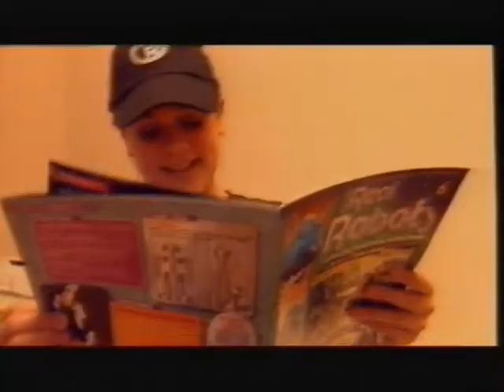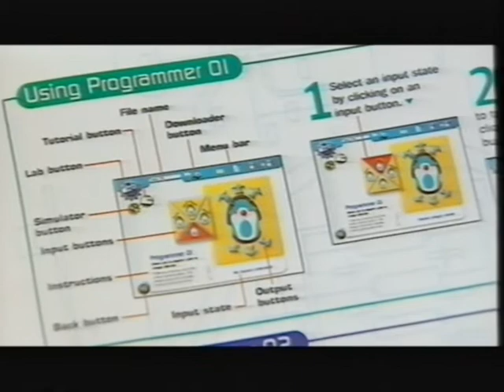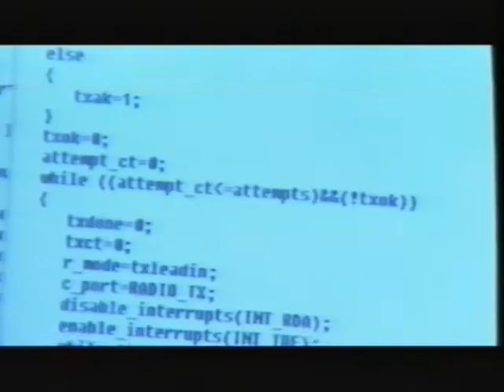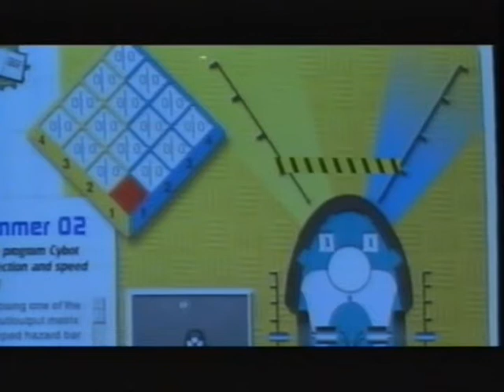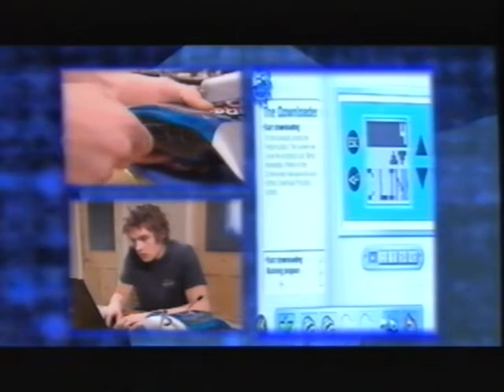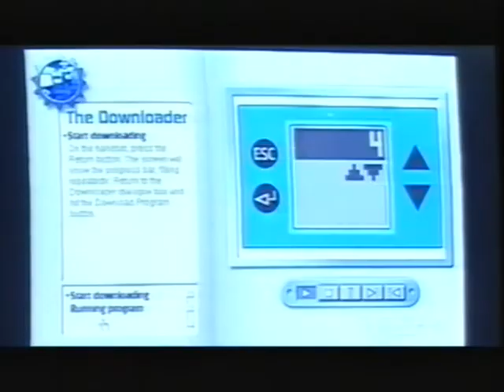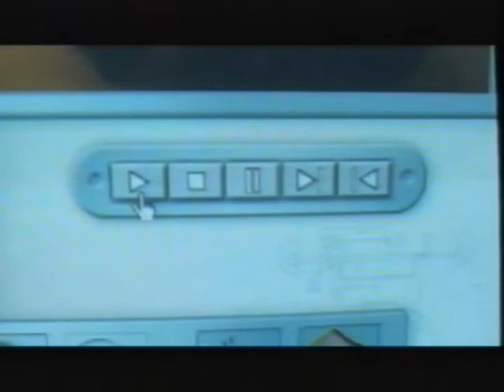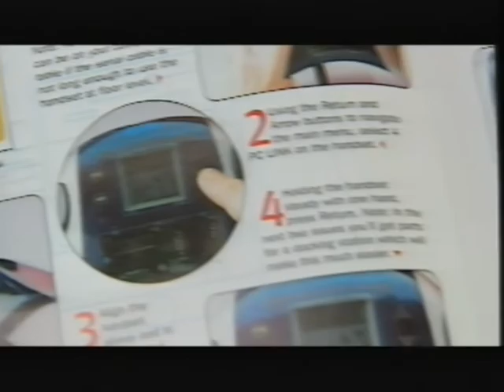Real Robots - 2001 - VHS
Real Robots was the name of a fortnightly partwork magazine by Eaglemoss Publications, established in May, 2001.[1] Developed in partnership with Reading University,[2][3] it allowed the reader to build a robot, "Cybot", and later a companion robot, "Tom". This series, which was released in eight countries, is now discontinued.